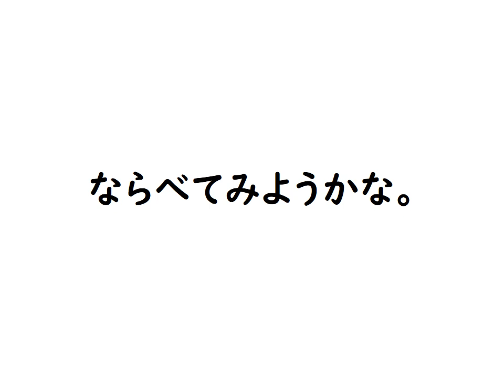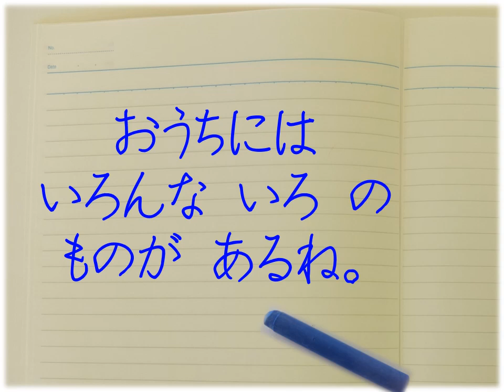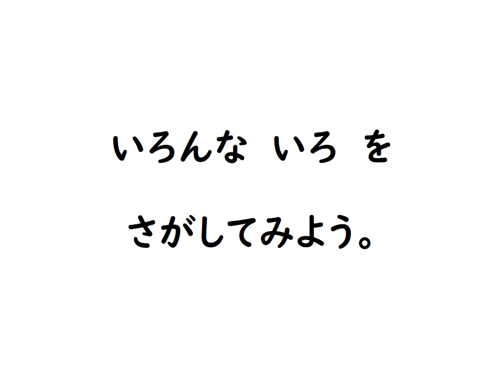図工美術02（小学校低学年）